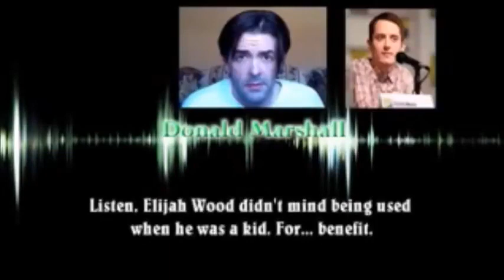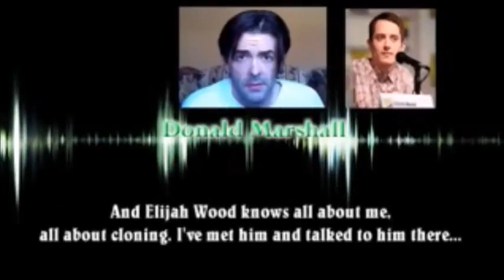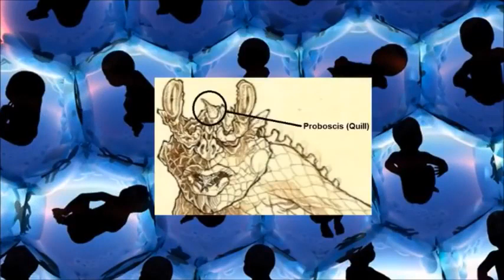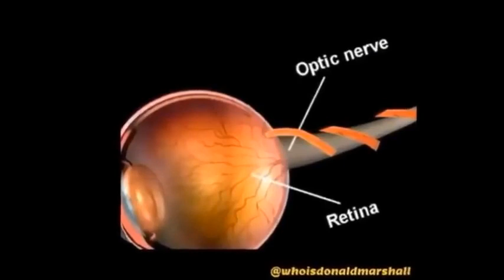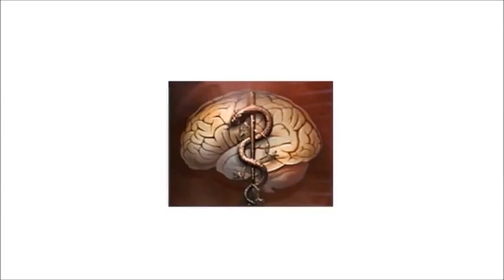CLONES and Drones Reptilian Parasite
Welcome to Videoslibrary Channel

Vrill
droning
Featuring Donald Marshall
Human Cloning  ~  Consciousness Transfer Technology
Deep Underground Military Bases
Black Projects

Heavenly Father Please Protect Everyone who watches this video - May You send Holy Guardian Angels to take charge if need be.  Please free All the children in prisons.  We All Touch and Agree in Jesus name.